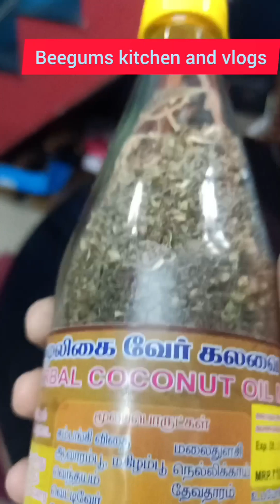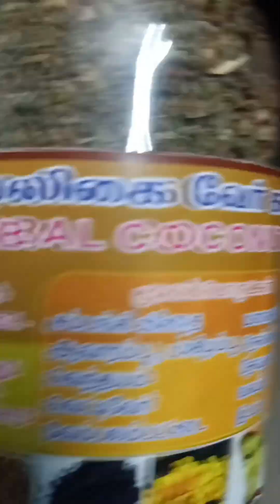Herbal Hair Oil kollimalai Hair oil Ayurveda Hair oil /good Benifts /ഇത്രയും ഗുണമോ നിങ്ങൾ അറിയണ്ടേ